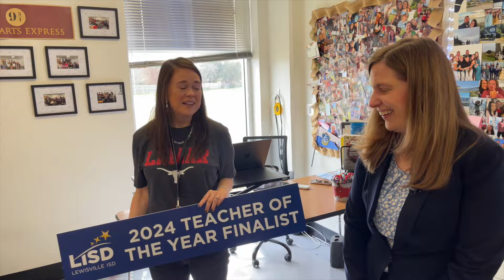2023-24 Lewisville ISD Teacher of the Year Finalist Surprises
Superintendent Dr. Lori Rapp traveled around the district to surprise our 2023-24 Teacher of the Year Finalists. Take a look at this video to see their heartwarming reactions! 💙
Congratulations, finalists!